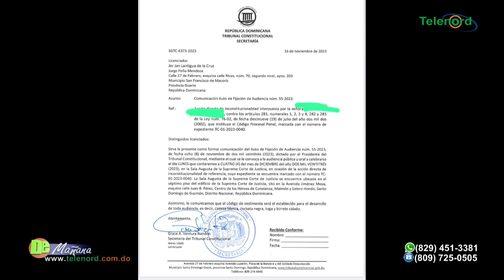Accion de inconstitucional en contra del archivo provisional